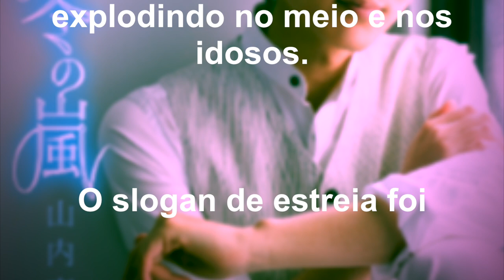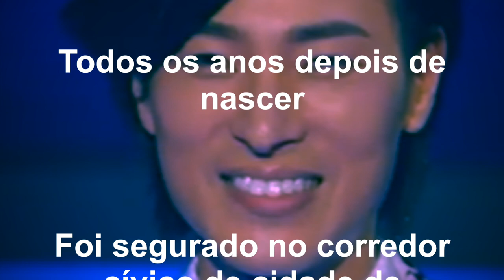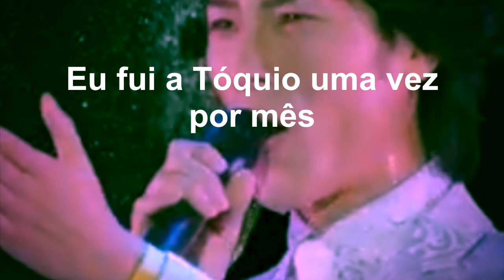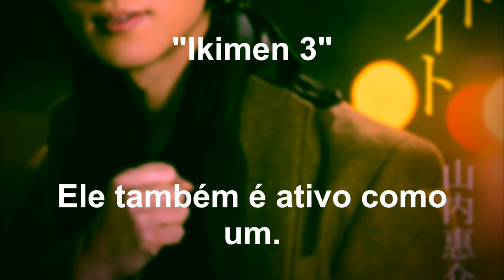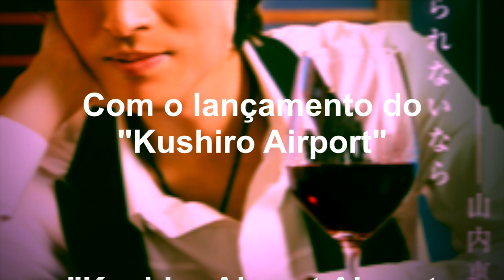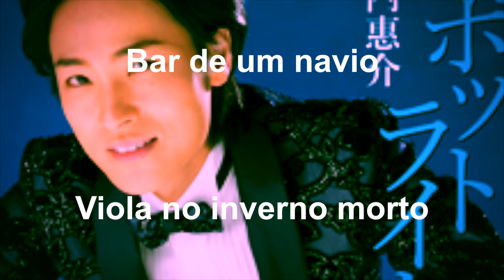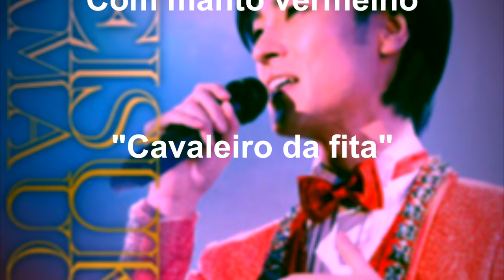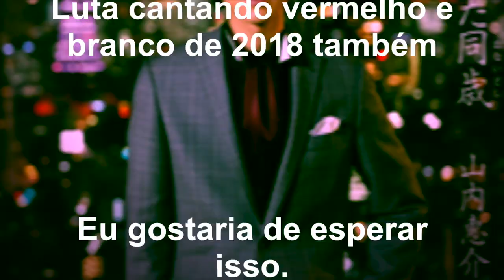Keisuke Yamauchi do Japão é a maior enka da Enka e agora é uma grande oportunidade.